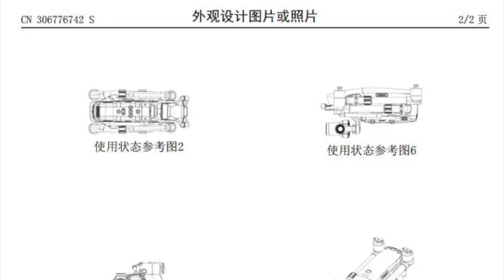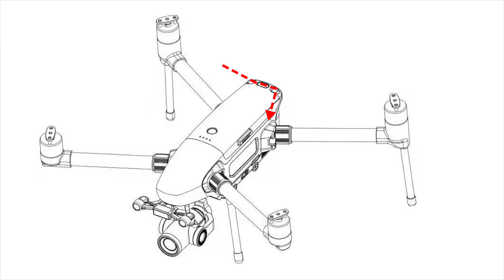ECCOLO IL NUOVO DRONE HUBSAN DA 1299$ CHE VUOLE SFIDARE IL DJI MAVIC PRO 3 DA 2000€!!🤔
Link Utili

         ❖❖❖❖❖❖❖❖❖❖❖❖❖❖Contatti❖❖❖❖❖❖❖❖❖❖❖❖❖❖❖